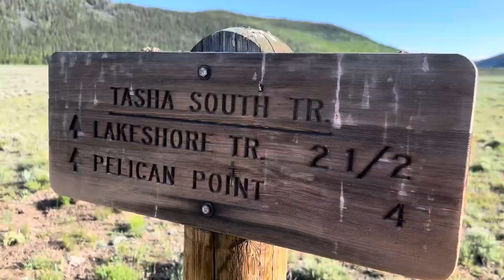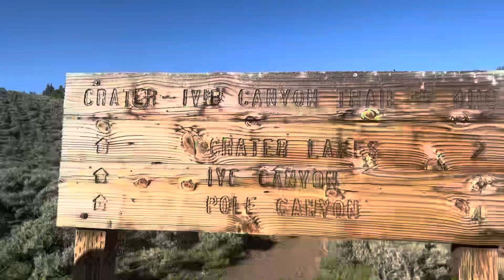Fish Lake Shoreline Trail 2023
Easy run on the Shoreline trail, taking an extra spur to the Tasha Equestrian Campground and Johnson’s Reservoir.